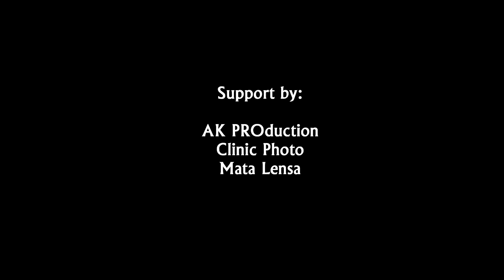Bogi & Viona - Tentang Lagu Mahar Cinta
Bogi dan Viona, Penyanyi Asal Kerinci